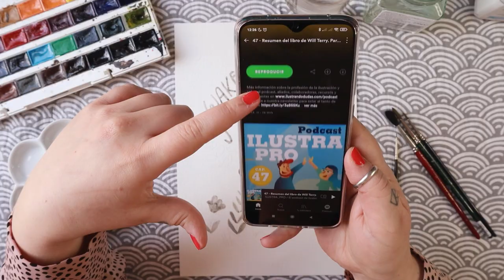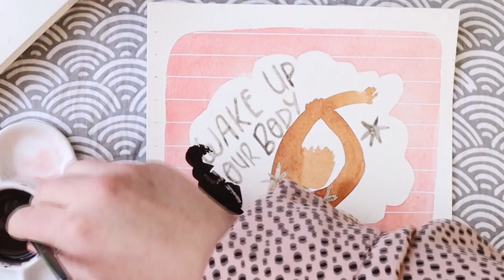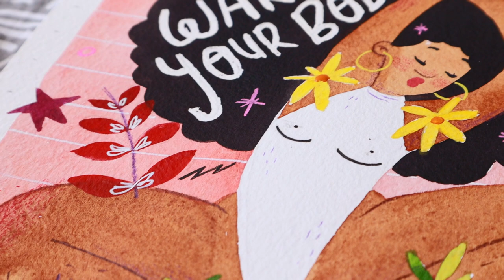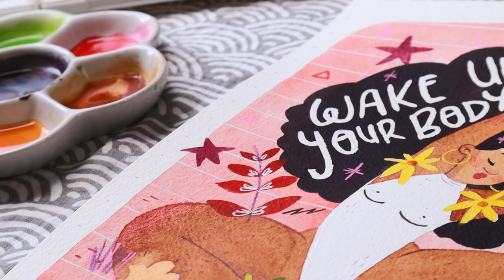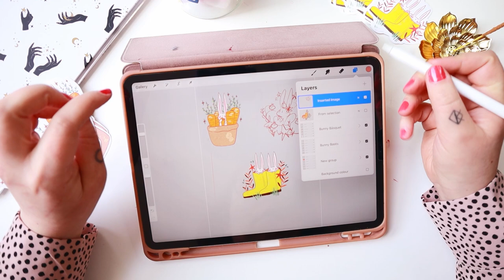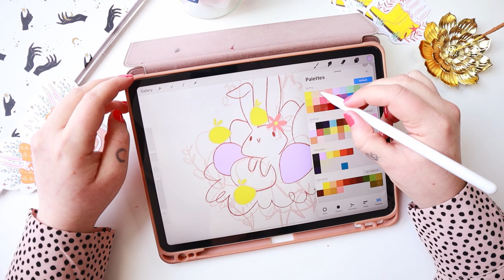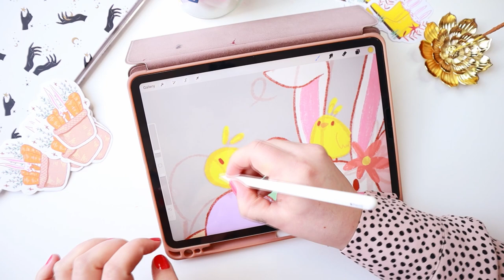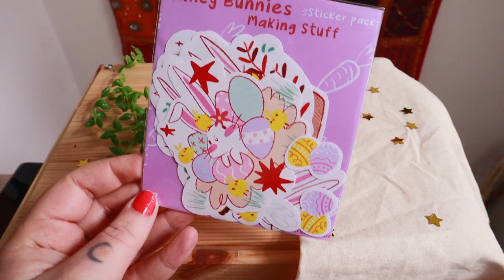Un día pintando conmigo la primavera, acuarelas y nuevo pack de stickers || Pinta Conmigo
Hola florecillas!
Hoy os comparto un día lleno de acuarelas, lápices de colores, marcadores y mucho más para celebrar que ya llega la primavera!
También os enseño como ha quedado el nuevo pack de stickers y os pregunto alguna cosilla.

Espero que lo disfrutéis y que os motive a coger esas pinturas y crear!
Un pequeño micro mecenazgo que me ayuda muchísimo a seguir creando vídeos y comprar más material para ilustrar juntas sin parar!
Patricia
Xx

☽ My shop ☾

✱ Rode VideoMicro

☽ Edición ☾
✱ Adobe Premiere Pro
✱ DaVinci Resolve
✱VLLO